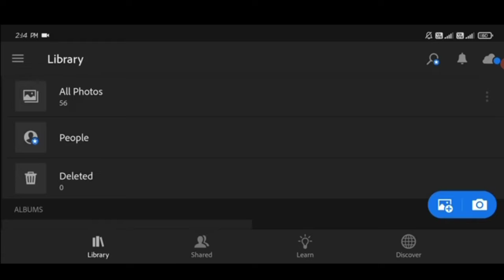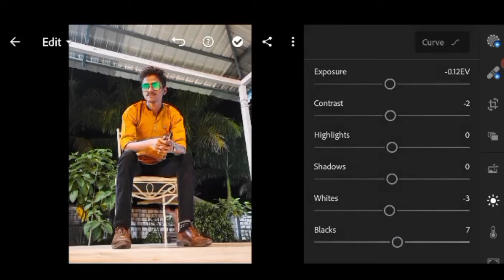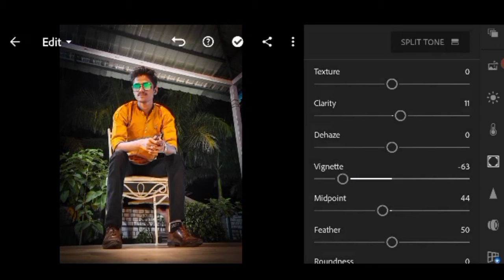Photo Editing Effect In Lightroom By Simple Trick 🔥🔥 | Lightroom Tutorials | Vaibhav Creations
Hii guys,
i hope this channel videos are helpful for photoediting tutorials, video editing tutorials,logo editing tutorials etc